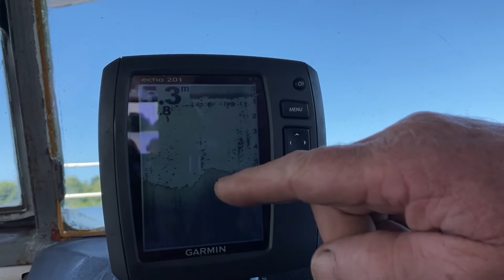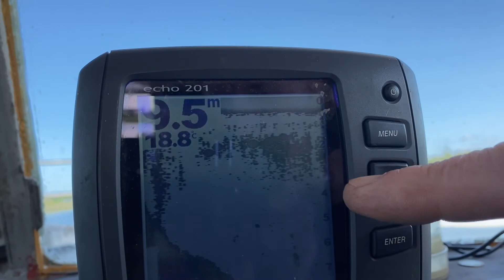Полесск || POLESSK || Jalan-Jalan di Polessk || Kaliningrad || Russia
POLESSK, kaliningradskaya oblast’